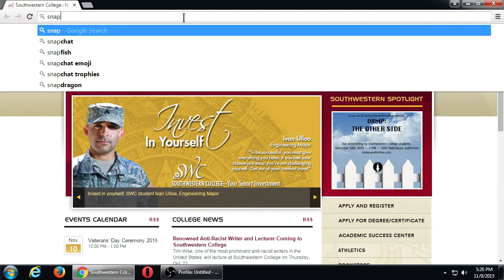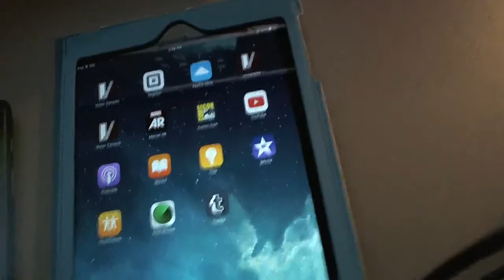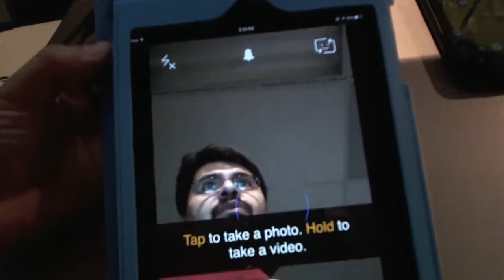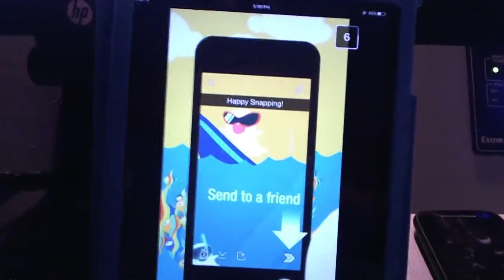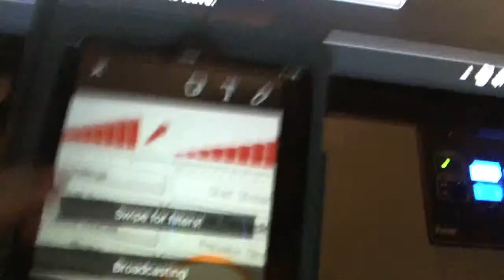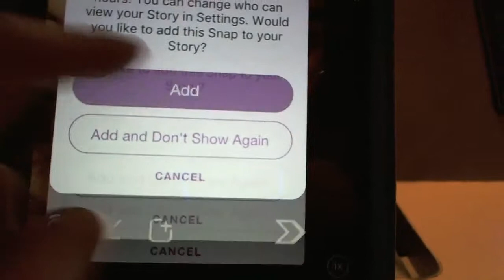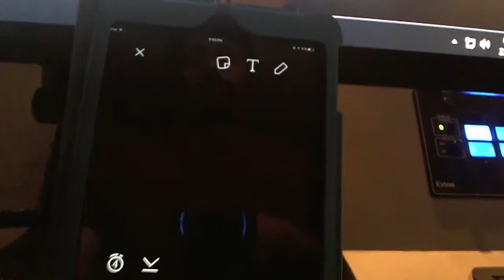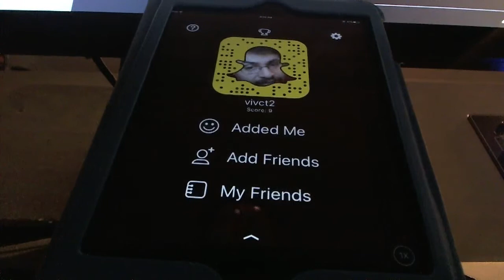CIS257 2015 11 09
The most current, hippest social network out there.
For the moment!
Learn the basics of what's a Snap, how to share, and the importance of the My Story for marketers.